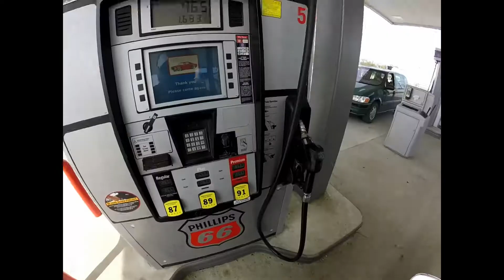American Crusades Ep. 02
My ride to St. Mary's Church in Nevada, MO.